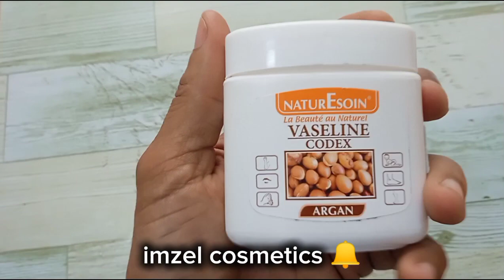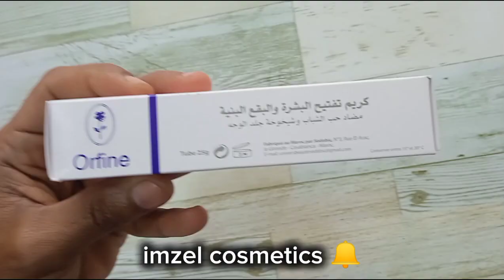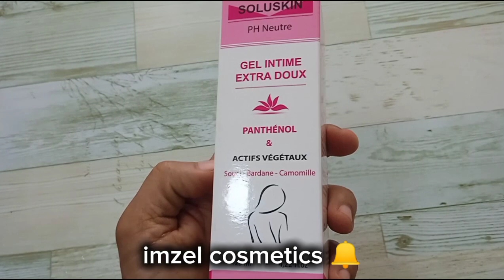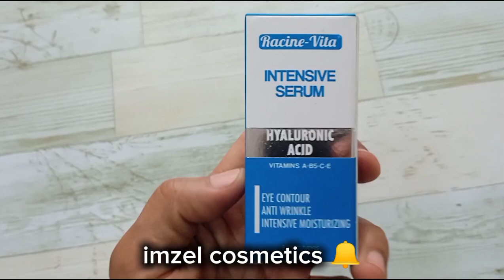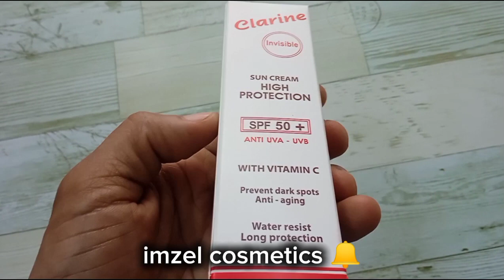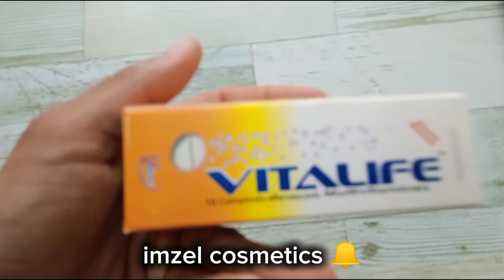منتجات تجميلية طبية باقل من 100 درهم 🤑 بارافرماسي Produits à moins de 100 dirhams